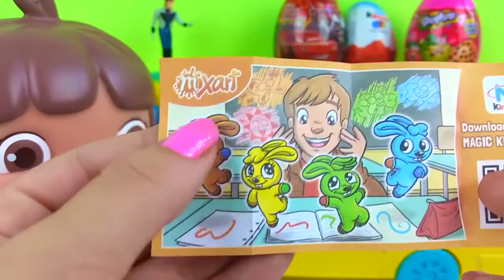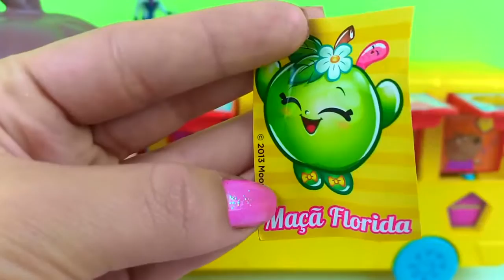DORA AVENTUREIRA BRINCANDO COM ÔNIBUS DE ATIVIDADES PEPPA PIG SURPRESAS #2017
Dora Brincando com Ônibus de Atividades da Peppa Pig!